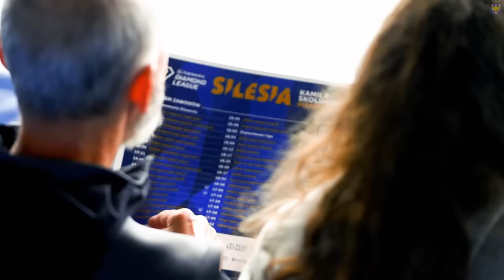Silesia Memoriał Kamili Skolimowskiej Diamentowa Liga 2023 promo